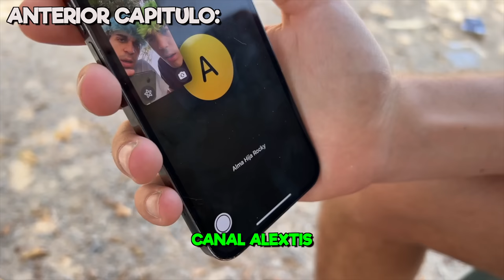Sorprendo al Dueño del AUTOBÚS con Su HIJA (SALE FATAL)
Le Llevamos a su HIJA por SORPRESA! (SALE MAL)